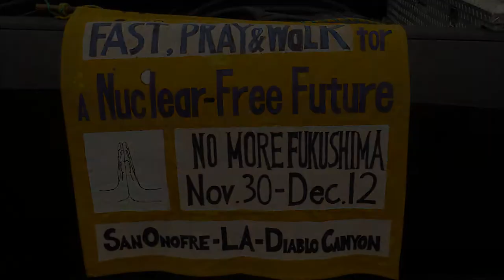Fast, Pray & Walk for a Nuclear Free Future - Close San Onofre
Friday, November 30, 2012 - Dana Point Harbor to San Clemente Pier, California - Three Buddhist monks led a group of peaceful protestors to support the permanent closure of the San Onofre Nuclear Generating Station (SONGS).

The monks said they also want to call attention to what they believe are the global dangers of nuclear power as well as nuclear weapons, making repeated reference to the 2011 tsunami disaster in Japan that crippled the Fukushima-Daiichi nuclear plant and caused a release of radiation.

"We need to shut down the San Onofre," Gyosen Sawada of Los Angeles, who said he was born in Fukushima, Japan, told the group before beginning a three-hour walk from Dana Point Harbor. "No more Hiroshima. No more Nagasaki. No more Three Mile Island. No more Fukushima. No more San Onofre."

A group led by Buddhist monks walked from Dana Point Harbor to San Clemente Friday in protest of the possible restart of the San Onofre Nuclear Generating Station.

Senji Kanaeda, a Buddhist monk originally from Japan but now living near Seattle, contacted local activist Gary Headrick of San Clemente Green for assistance with planning the protest to kick off a weeklong fast calling for the closure of the nuclear plant.

"My wish and my purpose is very simple. We need a safe and peaceful future for us and for the next generation," Kanaeda said. "The nuclear power plant is not safe. We want to prevent another Fukushima."

The monks originally planned to end their march near SONGS and begin their December 1 to December 7 fast there. Instead they decided to stop in San Clemente for fear of being exposed to radiation near the plant, Kanaeda said.

Environmental activist Gene Stone of San Clemente reported that during a visit to the planned fasting location Thursday he decided to take a reading near where steam generator parts were being loaded for transport outside of the plant. Stone said his iRad Geiger counter produced a reading of higher than normal radiation.

"As I drove slowly past the old steam generator part, my Geiger counter spiked to 587. I drove by a second time a little faster and with my window closed and it showed 329. I decided to change the monks' route to stop in San Clemente for the safety of the protesters," Stone said.

Stone said he then called the Nuclear Regulatory Commission office in Texas to report his readings and lodge an official complaint.

"They told me my iRad reading was pretty accurate but that they were within compliance limits for transportation laws regarding radiation. I was also told they would contact an NRC official who happened to be onsite to check it out," he said.

Jennifer Manfre, media relations representative for Southern California Edison, confirmed that the type of radiation reading Stone had found were consistent with what the utility had expected to find, as well as Department of Transportation safety standards for transport.
"It is exactly what we said it would be," Manfre said. Manfre said if one was to stand next to the generator for an hour, the person who did so would likely receive the same amount of radiation as a dental X-Ray.

The protesters ended their march at the San Clemente pier and said they will return there on Saturday to begin their fast.